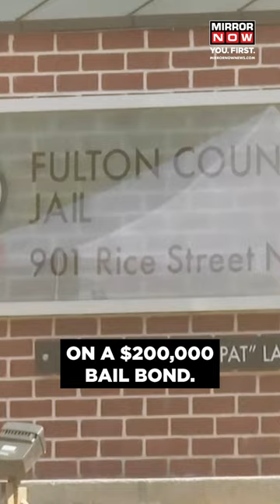Donald Trump Arrested | Mug Shot Photo Viral | Other A-Listers In The Club | Georgia Election 2020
Donald Trump Arrested | For the first time ever, a former US president has been arrested. Donald J Trump spent almost 30 minutes in Fulton County jail before he was released on a $200,000 bail bond. However, the cops did get the chance to take a mugshot. In a blue suit, white shirt, and red tie, Trump can be seen scowling at the camera in the photo. This mug shot could possibly go down as the most famous booking photo in history. However, the elite mugshot club does have some other names of A-list celebrities. Watch this video for the full list